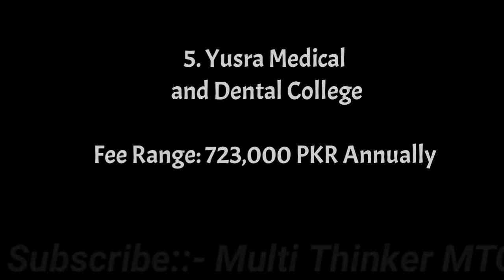Top 10 Best Medical Colleges In Islamabad/Top Best Private Medical Colleges For MBBS BDS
Low MBBS Merit~Best Medical Colleges In Islamabad
Top Best Private Medical Colleges For MBBS BDS
فری ایم کیٹ سیشن رجسٹریشن لنک
UHS 1st Provisional MBBS Merit List
MBBS BDS Provisional Merit List
MBBS Closing Merit list
MBBS Closing Merit of All Medical Colleges
MBBS BDS Expected Merit